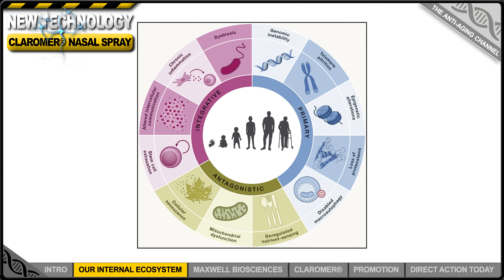New Nasal Spray Destroys Inflammation!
This week longevity researcher Ryker Black breaks the news on a new nasal spray that is set to redefine how we deal with systemic inflammation, or inflammaging as it's now commonly referred to.

This code will work for all DoNotAge products including subscriptions, special offers, and even the upcoming Black Friday sale. Enjoy!

PEER REVIEWED STUDIES REFERENCED:

Primary Studies (Cited in Script)

1. The 12 Hallmarks of Aging (2023)
Full Citation: López-Otín C, Blasco MA, Partridge L, Serrano M, Kroemer G. "Hallmarks of aging: An expanding universe." Cell. 2023 Jan 19;186(2):243-278.
Cited by: 4,688+ papers
Relevance: This is THE definitive paper that officially added dysbiosis and chronic inflammation to the 12 Hallmarks of Aging in 2023. Essential foundation for the entire script.

2. Chronic Inflammation and the Hallmarks of Aging (2023 )
Full Citation: Baechle JJ, Chen N, Makhijani P, Winer S, Furman D, Winer DA. "Chronic inflammation and the hallmarks of aging." Molecular Metabolism. 2023 Aug;74:101755.
Cited by: 271+ papers

3. Maxwell Biosciences' Peptoid Antiviral Research (2023 )
Cited by: 18+ papers
Relevance: Maxwell Biosciences' own peer-reviewed research (Joshua McClure is a co-author ). Demonstrates how CLAROMER® peptoids target phosphatidylserine in pathogen membranes, providing the scientific basis for the "microscopic assassins" mechanism.

Supporting Studies (Background Research)

4. Aging, Frailty, and the Microbiome: How Dysbiosis Influences Human Aging (2020)
Cited by: 198+ papers

5. The Aging Gut Microbiome and Its Impact on Host Immunity (2021 )
Full Citation: Bosco N, Noti M. "The aging gut microbiome and its impact on host immunity." Genes & Immunity. 2021;22:289-303.
Cited by: 429+ papers

6. The Gut Microbiome as a Modulator of Healthy Ageing (2022 )
Full Citation: Ghosh TS, Rampelli S, Jeffery IB, et al. "The gut microbiome as a modulator of healthy ageing." Nature Reviews Gastroenterology & Hepatology. 2022;19:565-584.
Cited by: 660+ papers

7. The Gut Microbiome, Aging, and Longevity: A Systematic Review (2020 )
Full Citation: Badal VD, Vaccariello ED, Murray ER, et al. "The Gut Microbiome, Aging, and Longevity: A Systematic Review." Nutrients. 2020 Dec;12(12):3759.
Cited by: 480+ papers

8. Inflammation and Aging: Signaling Pathways and Intervention Therapies (2023 )
Full Citation: Li X, Li C, Zhang W, et al. "Inflammation and aging: signaling pathways and intervention therapies." Signal Transduction and Targeted Therapy. 2023;8:239.
Cited by: 990+ papers

9. Gut Dysbiosis: A Potential Link Between Increased Cancer Risk in Ageing and Inflammaging (2018 )
Full Citation: Biragyn A, Ferrucci L. "Gut dysbiosis: a potential link between increased cancer risk in ageing and inflammaging." The Lancet Oncology.
Cited by: 225+ papers

Additional Maxwell Biosciences Research

10. Peptoids Against HSV-1 and SARS-CoV-2 (2021 )
Full Citation: Diamond G, Molchanova N, Herlan C, et al. "Potent Antiviral Activity against HSV-1 and SARS-CoV-2 by Antimicrobial Peptoids." Pharmaceuticals (Basel). 2021 Apr 5;14(4):304.

11. Self-Assembly of Antimicrobial Peptoids on ESKAPE Pathogens (2022 )
Full Citation: Ryge TS, Frimodt-Møller N, Hansen PR. "New Strategies to Combat Bacterial Infections: Antimicrobial Peptides and Peptidomimetics." ACS Infectious Diseases. 2022.
DOI: 10.1021/acsinfecdis.1c00629